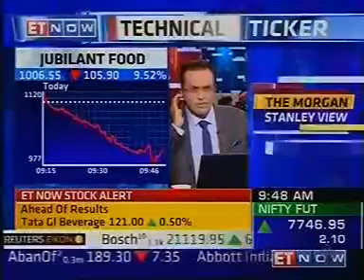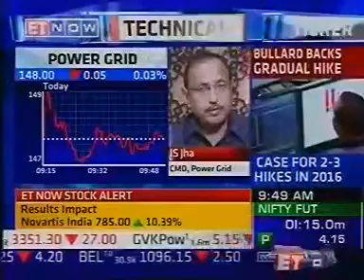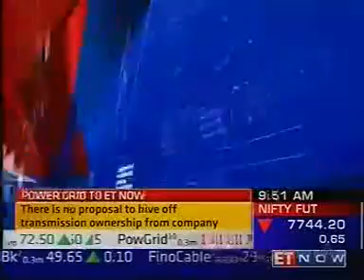POWERGRID Coverage - ET Now